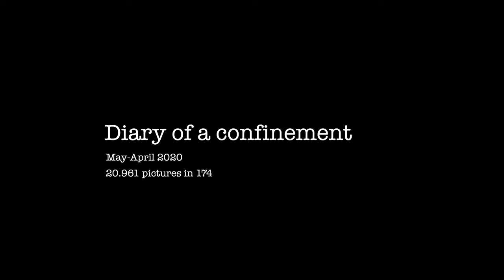DIARY OF A CONFINEMENT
During the confinement in Spain (due to COVID-19), I wanted to reflect the movement that we do not perceive but that exists all around us, such as light, shadows, reflections, plants, etc. And while developing the project, I realized the message it conveyed, the passage of time, of life.

Song - The Hug
Artist - KAI SCHUMACHER
Courtesy of Neue Meister/Edel